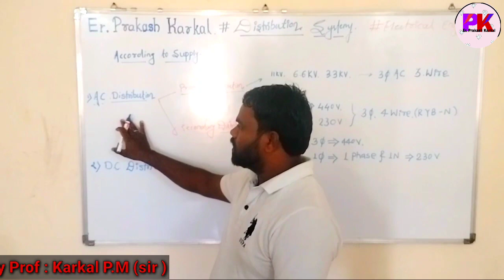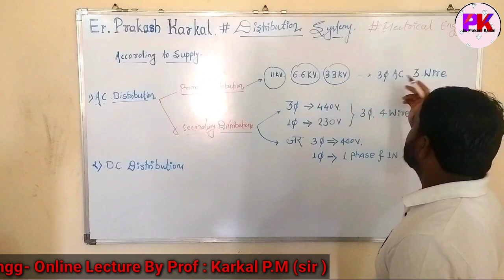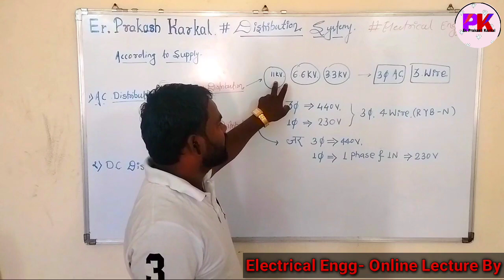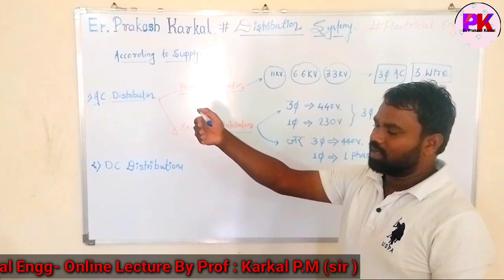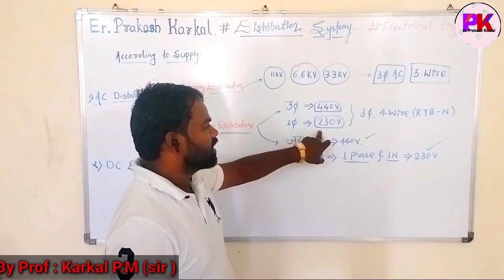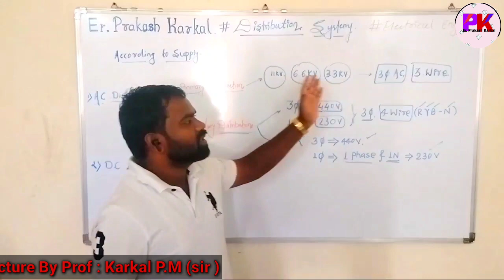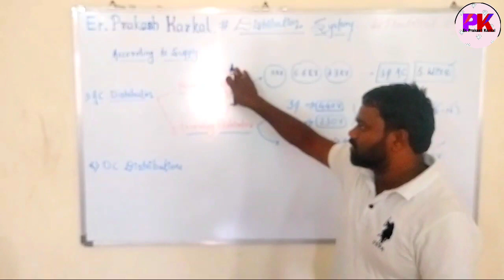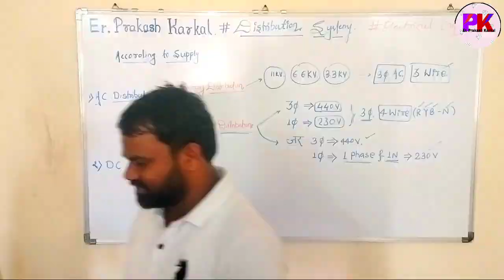AC Distribution System By Karkal P M (Sir). #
prakashkarkal198 electricalengineering ac AC distribution System.